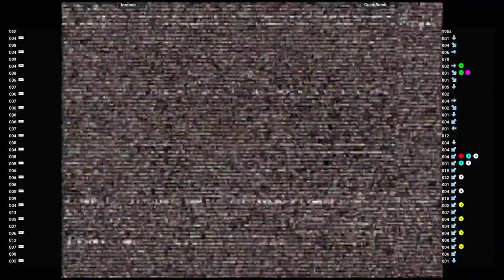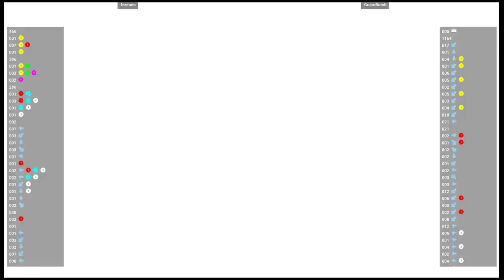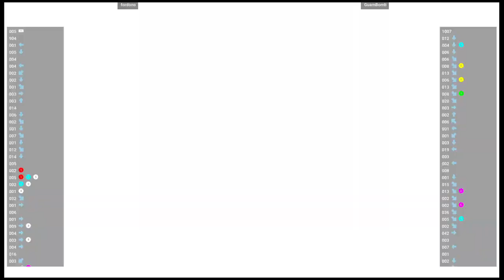CVS2 🕹 fordono VS GuamBomb | Fightcade